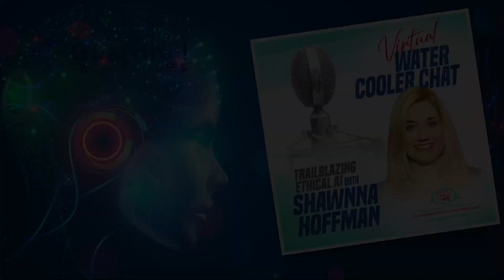Sound Bite: Trailblazing AI Since Second Grade (Shawnna Hoffman)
This episode of Virtual Water Cooler Chat features Shawnna Hoffman President of Guardrail Technologies, a leading tech company focused on Enabling Responsible Technology, on Trailblazing Ethical AI.

Previously, Shawnna served as the Chief Technology Leader, Legal Strategy & Operations of Dell Technologies.  Prior to Dell Technologies, she was the ServiceNow Technology Workflows Manager and Predictive AIOps Federal Lead and was at IBM in Digital Transformation & Strategy in positions including Co-Leader of the Global Watson AI Legal Practice. She is a sought-after Artificial Intelligence and Blockchain Subject Matter Expert and has spoken at the United Nations at Blockchain for Impact (2018) and the UN Data Forum (2020 and 2021). Shawnna was appointed Chair of the U.S. Commodity Futures Trading Commission's (CFTC) Distributed Ledger Technology and Market Infrastructure Subcommittee for 2018 – 2020.

In 2019, she testified in front of the CFTC on “Blockchain Privacy & Confidentiality” and on “The Current State of Blockchain Adoption.” In 2017, she was awarded the Certificate of Leader Development in National Security and Strategy by the U.S. Army War College.

Connect with Shawnna on LinkedIn.

Virtual Patent Gateway (VPG) reduces overhead costs by providing PTAB attorneys with on-demand and affordable paralegal support services. Virtual Patent Gateway Founder Ashley Cheung has a passion for supporting the next generation in the workplace and is committed to developing a growth mindset within VPG.

Learn more about VPG - vpgateway.com.